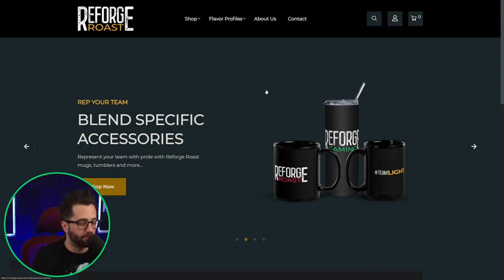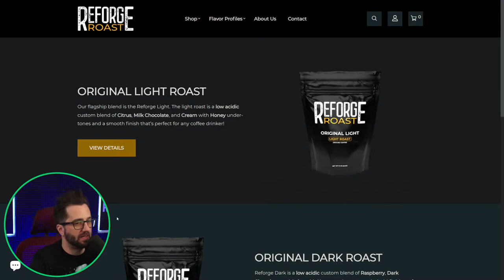Bungie - The End Is Near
The latest Bungie news comes from IGN about a director change along with Marathon gameplay changes. There is also the looming threat of more Bungie layoffs if Destiny 2 The Final Shape release is not strong enough. Internally they have also cancelled a handful of projects.

The recent Destiny 2 Into The Light stream is an attempt to increase interest in The Final Shape, but will it be enough? Apparently Bungie leadership is planning on leaving in 2026 after the PlayStation acquisition final payout lands putting pressure on the Marathon release date.

Bungie, Inc. is an American video game company based in Bellevue, Washington, and a subsidiary of Sony Interactive Entertainment. The company was established in May 1991 by Alex Seropian, who later brought in programmer Jason Jones after publishing Jones's game Minotaur: The Labyrinths of Crete.